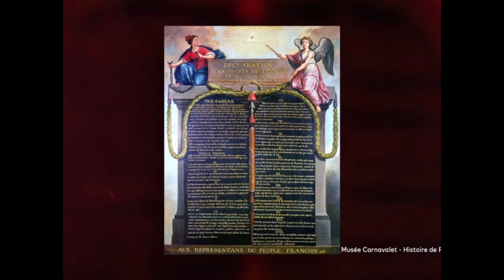FWU - Französische Revolution - Trailer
Kaum ein anderes Ereignis hat die Geschichte der Moderne so stark geprägt wie die Französische Revolution. Das Medium zeichnet anhand von Reenactments, Animationen, Grafiken und Gemälden wichtige Stationen nach. Dabei werden unter anderem Ausgangsbedingungen und Auswirkungen der Französischen Revolution sowie die Erklärung der Menschen- und Bürgerrechte und die Ent stehung der französischen Nationalsymbole genauer betrachtet. Ein besonderes Augenmerk liegt dabei auch auf der Analyse unterschiedlicher Quellenarten (z. B. Zeitzeugenbericht, Beschwerdeheft, Allegorie).